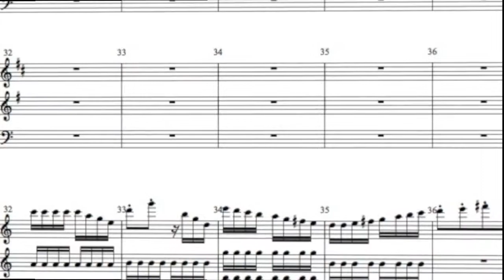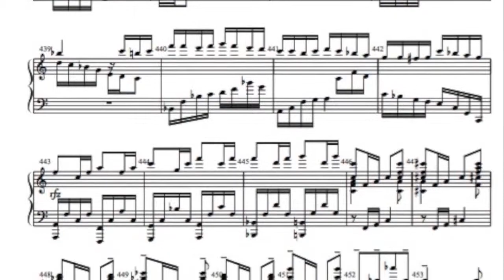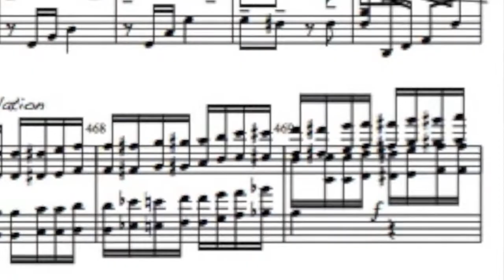Laperriere Concerto No 13 (1) First Movement.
Written in 2002. This is the first movement of my thirteen Concerto. Allegro Giocoso. The repetitive three notes of early cell phones inspited me to write this first movement. In essence, it is, with my concerto No 24, one of the most spontaneous musical piece I ever wrote. Contrasting with my concerto No 15 (Eroica) of a duration of one hour and forty minutes that took me four years to complete, this first movement took me no more than three days thanks to itʼs simplicity.